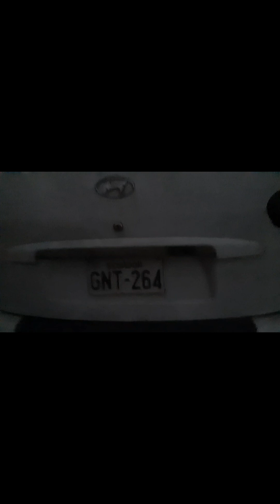ECUADOR🇪🇨- Episodio #4✊🏽😅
Ecuador
Country in South America
Ecuador is a country straddling the equator on South America’s west coast. Its diverse landscape encompasses Amazon jungle, Andean highlands and the wildlife-rich Galápagos Islands. In the Andean foothills at an elevation of 2,850m, Quito, the capital, is known for its largely intact Spanish colonial center, with decorated 16th- and 17th-century palaces and religious sites, like the ornate Compañía de Jesús Church.
ECUADOR
A destination you must visit
Choose Ecuador as your holiday destination! This beautiful country is a paradise everywhere you look at it. Let yourself be amazed by its culture expressed majestically in its churches, buildings and heritage cities

For example, in Quito, discover the Best Preserve Historic Center in South America. In the Coast, you’ll fall in love with its views, beaches and the abundance of fauna that they enclose. Increase your adrenaline by practicing a variety of adventure sports that Ecuador has to offer. And do not forget to delight yourself with the taste of its gastronomic diversity, which you’ll find while touring this country full of magic and charm…

Live a unique experience, live Ecuador!
After 7 years i went back to Ecuador and i love it.